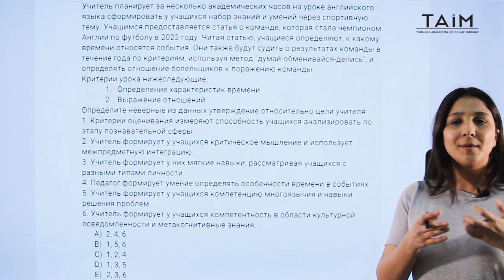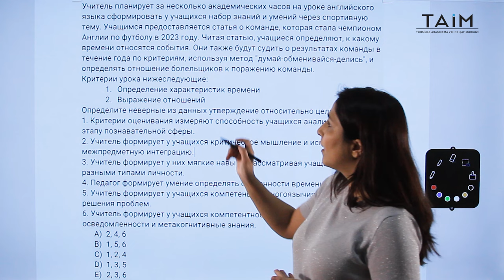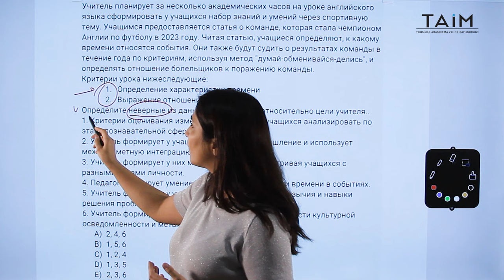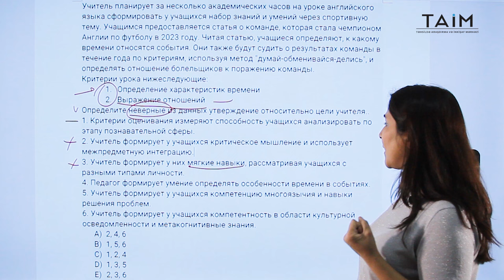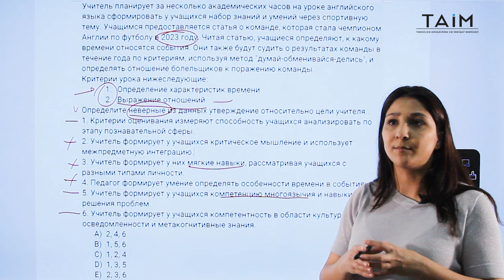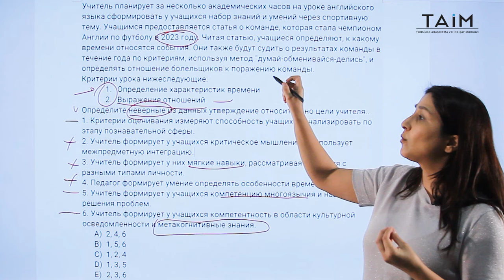TAİM- Metodika 2024 (Rus bölməsi) test bankından sual izahı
Aysel İsmayılovanın təqdimatında TAİM- Metodika 2024 (Rus bölməsi) test bankından sual izahı.
Xoş izləmələr! MİQ və Sertifikasiya imtahanında hər birinizə uğurlar arzu edirik!